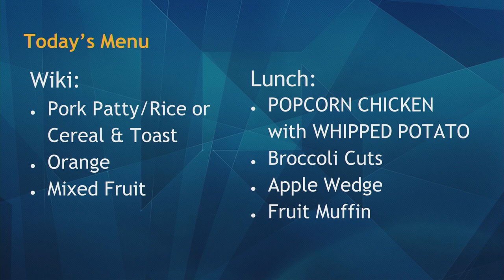05/30/2019 KVIKS Bulletin